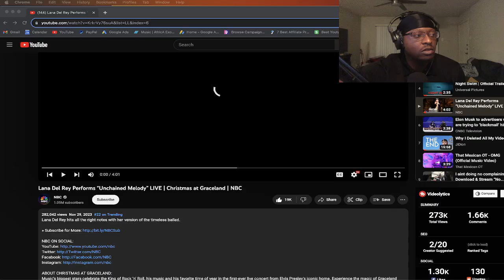HIP HOP Fan REACTS To Lana Del Rey Performs “Unchained Melody” | Christmas at Graceland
Lana Del Rey Performs “Unchained Melody” LIVE | Christmas at Graceland | NBC

🎉 THANK YOU FOR YOUR SUPPORT!✌️ ☮️ ❤️